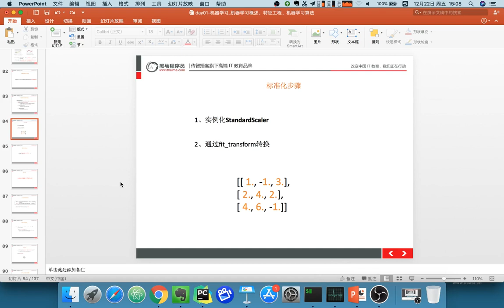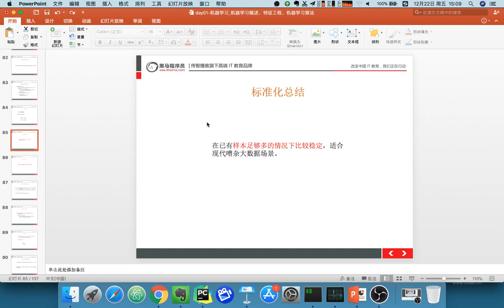22 机器学习丨03 数据特征预处理丨10 标准化总结以及缺失值处理